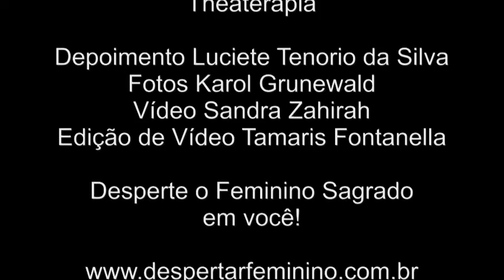Depoimento - Sagrado Feminino - Despertar Feminino Curso de Theaterapia